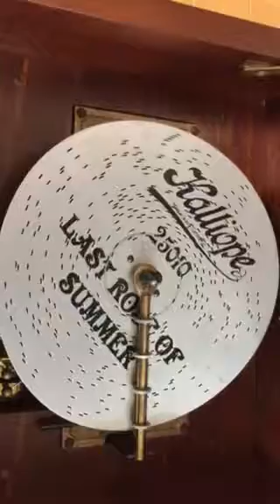kalliope Last rose of summer